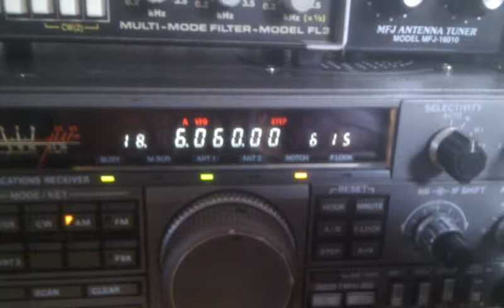6060khz Habana Cuba in english